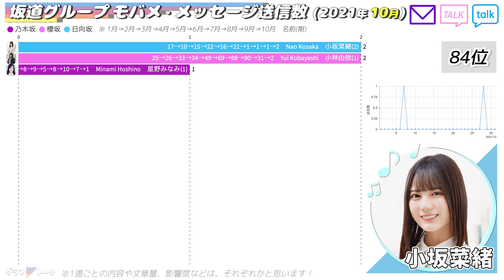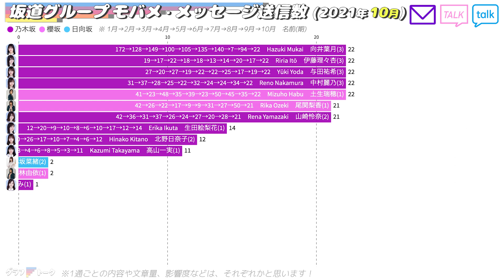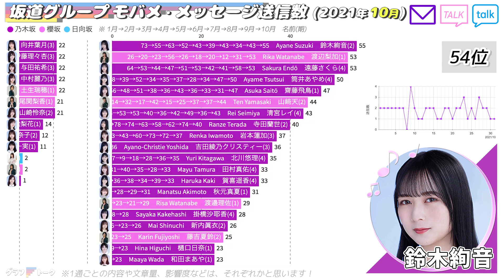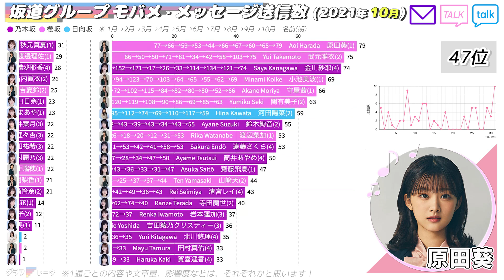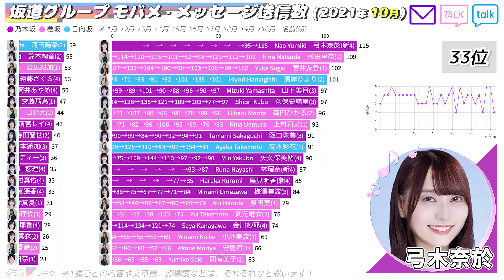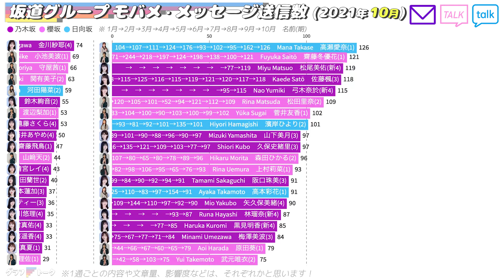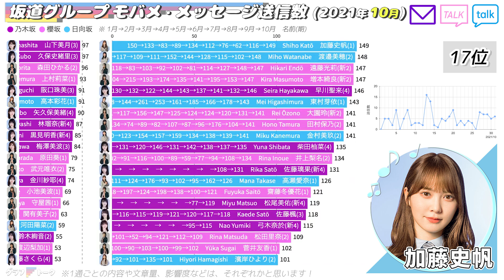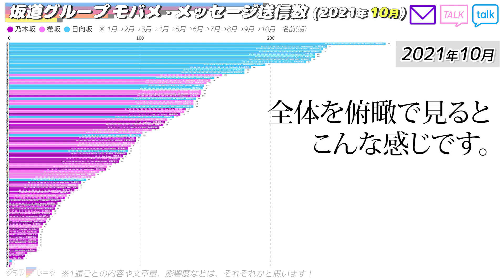【坂道10月】モバメ＆メッセージ送信数ランキング！(2021/10)【乃木坂・櫻坂・日向坂】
坂道グループのモバメとメッセージの 送信数(2021/10) をグラフにして比較してみました！忙しい中、送ってくれるメンバーに感謝です！！
※「乃木坂はモバメ」で「櫻坂と日向坂はメッセージ」と仕組みが異なります点をご留意下さい…！
※後半に結果をまとめています。
※数値に多少の誤差がある事を、ご留意下さい…！
※あくまで数のまとめです。内容や1通の影響度などは、それぞれかと思います！

◢ 乃木坂46 Mailとは？

◢日向坂46 メッセージとは？

◢櫻坂46 メッセージとは？

■DataSource
・乃木坂46モバメスレ様

＋他のブログなど。
※データの欠損は推定値で補っていますので、
　あくまでエンターテイメントとしてお楽しみください。
※動画内の画像は引用であり権利は全て管理者様に帰属します。

■乃木坂のメンバー
‹現役›

■櫻坂欅坂のメンバー
‹現役›

■日向坂のメンバー
‹現役›

■BGM・SE (下記を使用していない場合もあります)
DOVA SYNDROME
MusMus